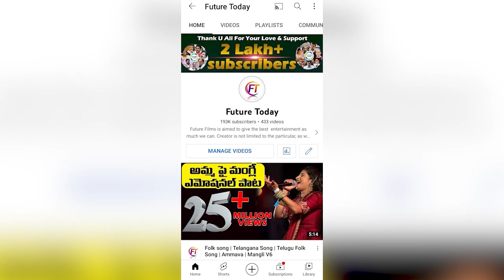Telangana Public Talk | Public Talk On CM KCR Ruling | Telangana Election Survey